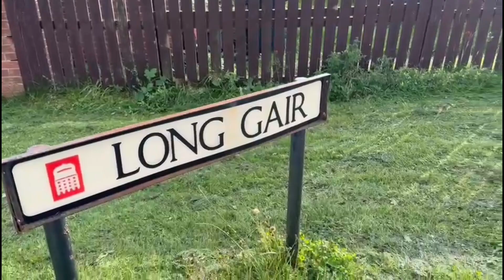Agent Guided Tour: Long Gair, NE21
One of the girls was kind enough to give us a guided tour around the property that has listed with Living Local to enable our potential buyers to get a better look around Long Gair, Winlaton, ahead of any viewings being booked in! If this lovely property could be your new home don't hesitate to give us a call on to arrange your viewing today.